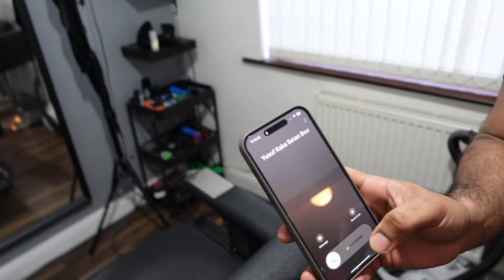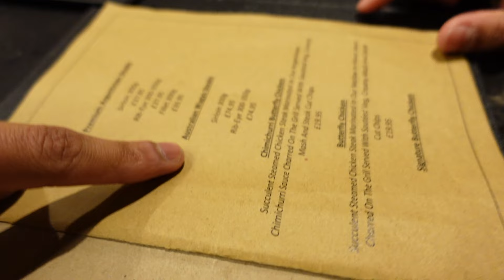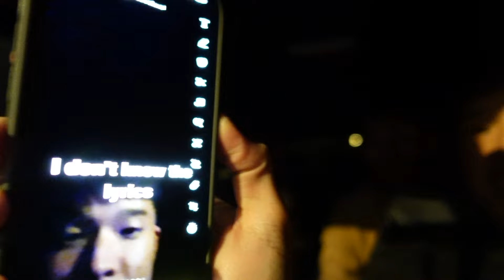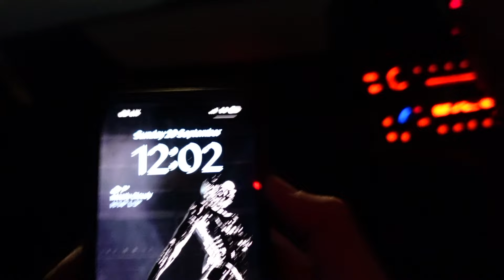I FEEL OLD! 25th Birthday Vlog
I turned 25, why do i feel so old :(

Anyways, ENJOY my 25th birthday vlog, this is late as usual, my actual birthday was on the 29th September but hey! better late than never right?